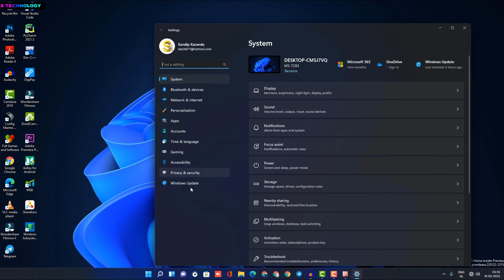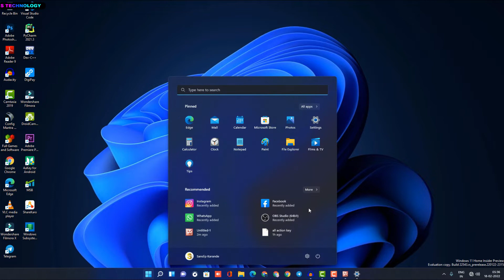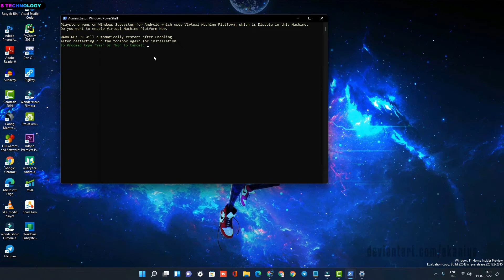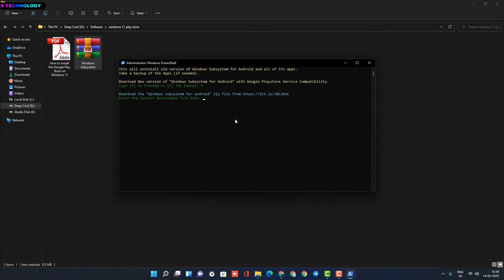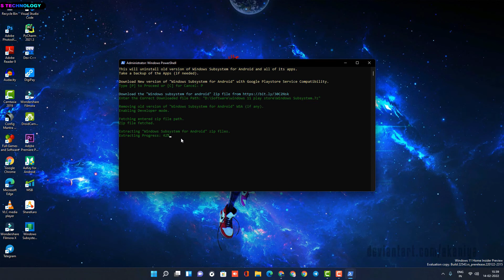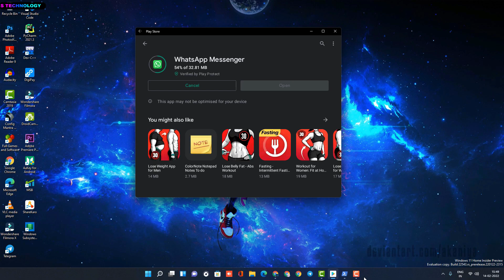Windows Subsystem For Android Install | Google Play Store Sign In Problem Windows 11 Fix 2022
Windows Subsystem For Android Install | Google Play Store Sign In Problem Windws 11 Fix 2022

ミ★ 𝐌𝐲 𝐏𝐂 𝐒𝐄𝐓𝐔𝐏 𝐅𝐎𝐑 𝐆𝐀𝐌𝐈𝐍𝐆 | 𝐘𝐎𝐔𝐓𝐔𝐁𝐄 | 𝐄𝐃𝐈𝐓𝐈𝐍𝐆 ★彡
Cabinet Thermaltake V250
MSI MAG B460M Mortar Gaming Motherboard
Intel® Core™ i5-9400F Processor
Deepcool CPU Liquid Cooler
DEEPCOOL 20mm Case Fan
GeForce GT 1030 4GB
Kingston SSD
Hard-Disk 1 TB
Power Supply

ミ★ 𝘎𝘌𝘈𝘙 𝘐 𝘜𝘚𝘌𝘋 ★彡
Samsung(32 Inch) Curved Monitor
Zebronics 27 inch LED Monitor
Condenser Mic
Red Gear -Keyboard
Red Gear - Mouse
RGB Gaming Mouse Pad with Micro Weave

[Topics Covered]
1) How to Install Google Play Store in Windows 11
2) Install Android Apps on Windows 11
3) How to Install APK on Windows 11
4) How to Install Android Apps in Windows 11